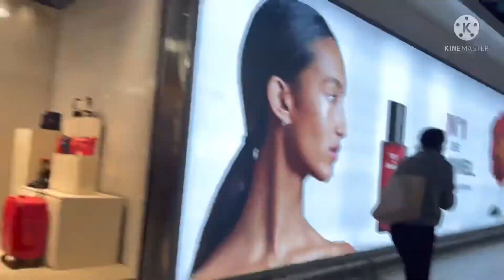Travelling to Nepal from Uk with my infant 👶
I was travelling with my four month old baby to Nepal from Uk and had experience so many things had fun as well.